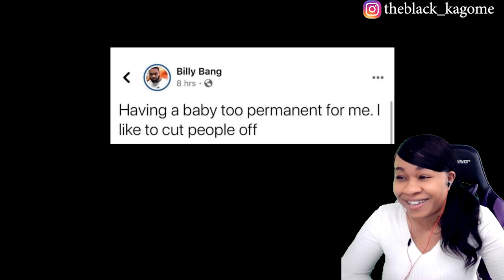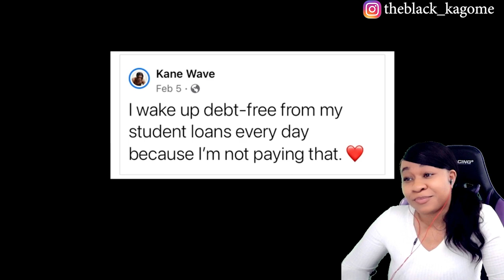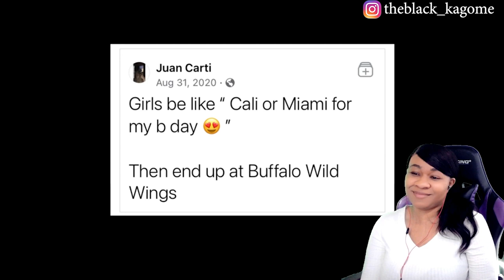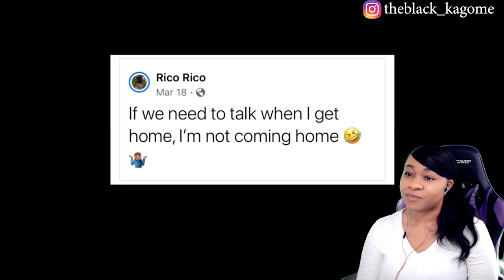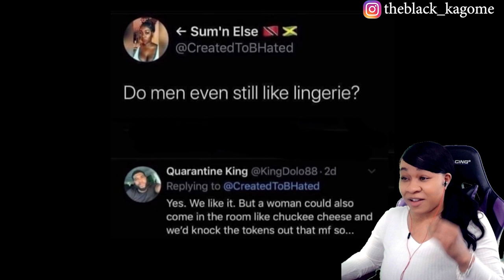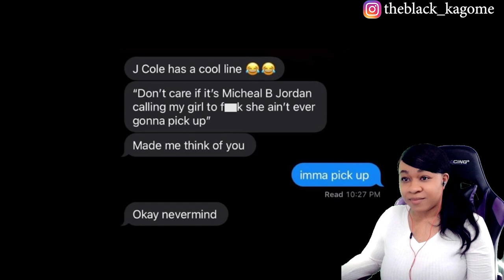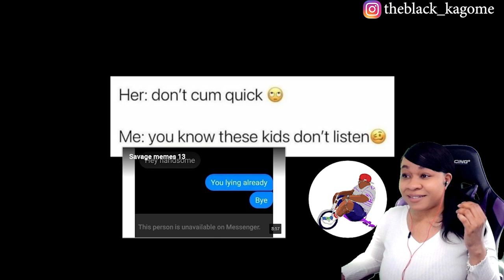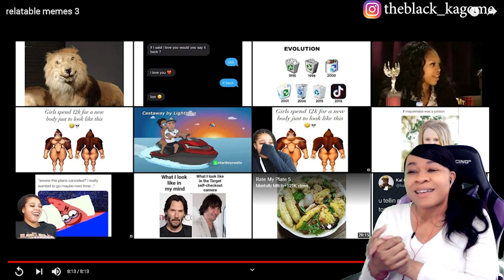RELATABLE MEMES - Mentally Mitch | reaction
✨About me✨
Favorite movie: Titanic
First, anime saw: Dragon Ball
Favorite ice cream: banana split
My personality: shy and introverted
Favorite comedian: Dave Chappelle
Favorite Adultswim show: ATHF
 *favorite episode: Hand Banana 😅
My regrets: I wish I never stopped drawing
First game ever played: EvilZone on ps1
Favorite season: Fall 🍁
Favorite food: Tacos and rice 🌮
Favorite Hobbie: I have a lot!🥴
Favorite music: indie, house, Lofi, electronic, R&B/Soul